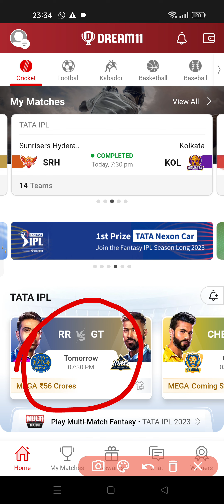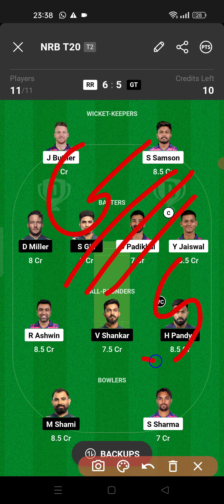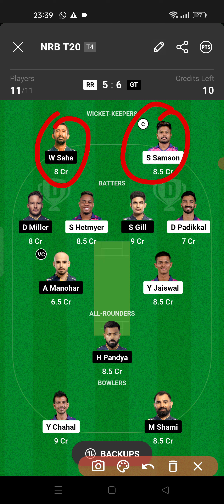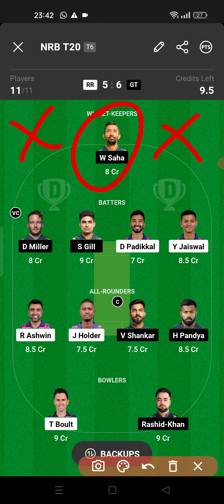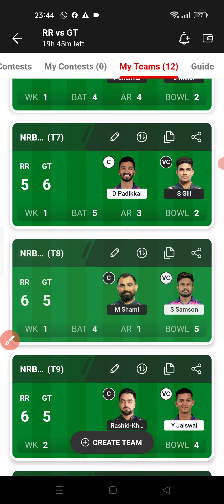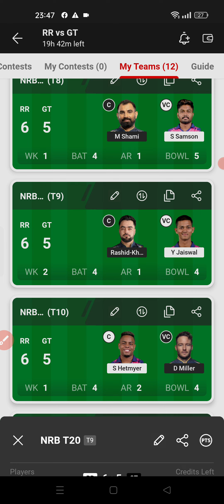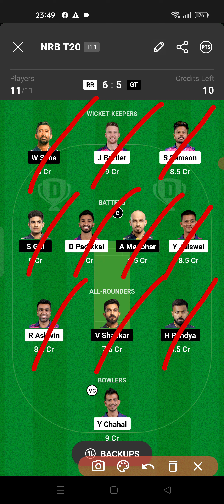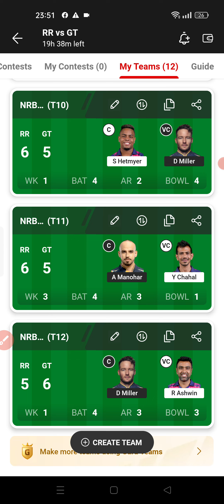`RR VS GT Dream11 Team, RR VS GT Dream11, Rajasthan vs Gujarat Dream11